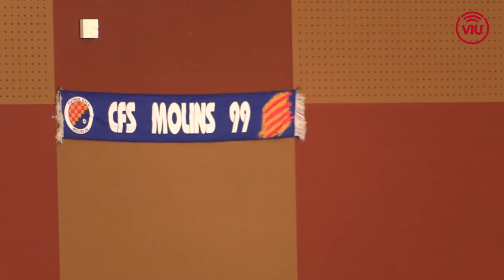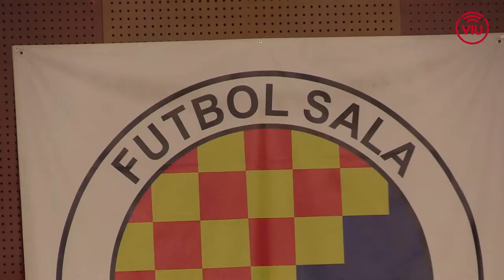El futbol base del CFS Molins 99 creix amb l'ascens de l'Aleví "A"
Reportatge sobre les categories de base del CFS Molins 99